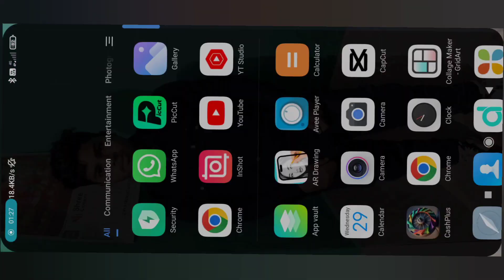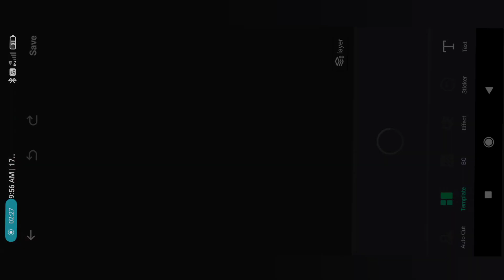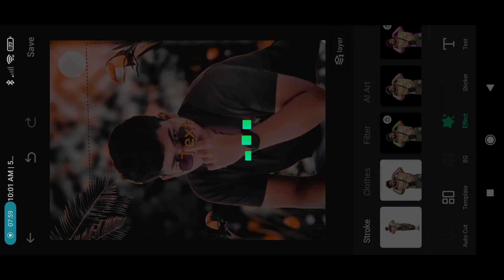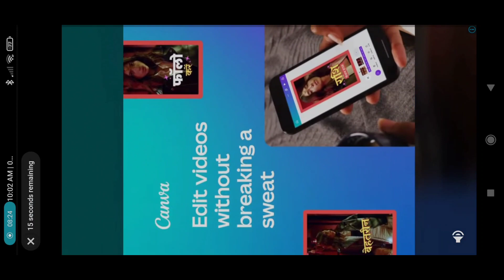Picut Background Changing Tutorials 😱😱😱,||Best Background Changing AI Applications